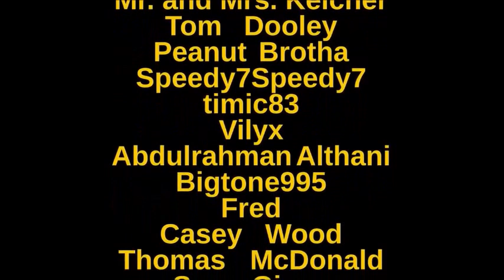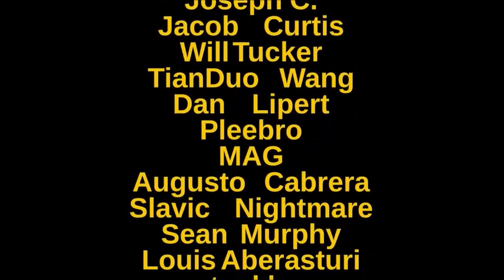THE WEEK IN BULLSHIT EP. 3 (The Week In Preview: Aug. 13, 2017)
- For what you will be seeing gin this video today will be Phil or DSP Gaming talking about his future plans from July 14 - 19th of 2017.